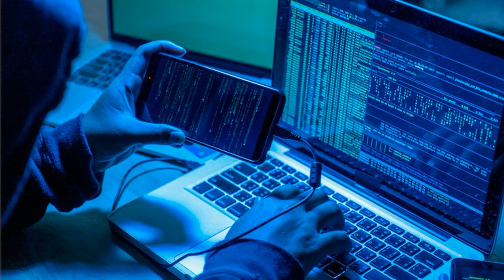Hackers steal nearly $100m in Japan crypto heist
Leading Japanese cryptocurrency exchange Liquid has been hit by hackers, with almost $100m (£73m) estimated to have been stolen.